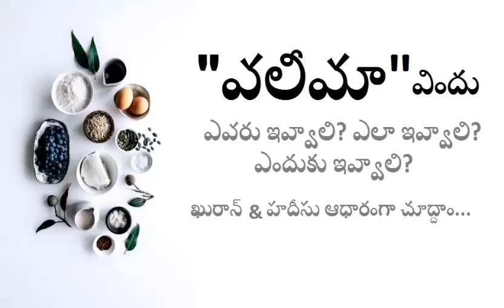Marriage Dinner, Valeemaa - Quran, islam